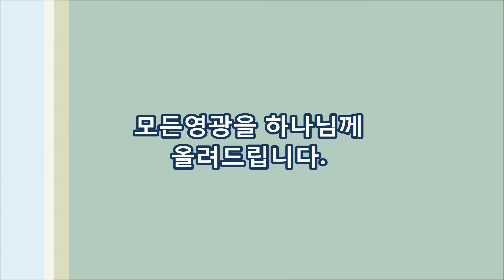New Mexico Mission Trip 2015 Interview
New Mexico Mission Trip 2015 from the Disciples Church of Arkansas.